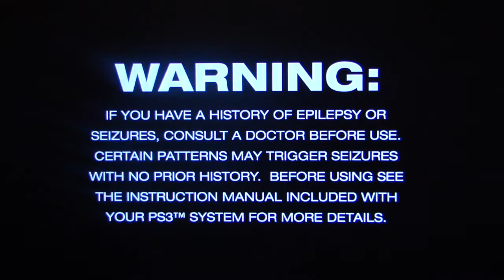Jak and Daxter HD Collection Anniversary Playthrough Part 1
It was 10 years ago that I played this game and began my journey into the console gaming market.  Now in 2012, the HD collection has arrived, bringing the first 3 games in HD to the PS3.  Enjoy this HD rerun of the Jak's 1, 2, and 3.